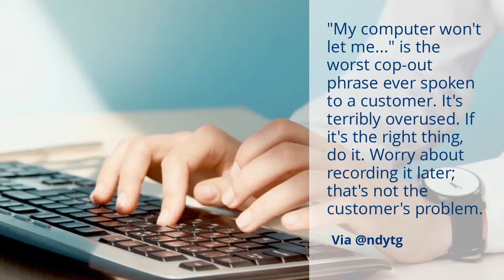Common Ways Contact Center Agents Prevent Agents from Saying "Yes"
Over the years, the ICMI Global Contact Center Awards program has recognized organizations such as LEGO, Chewy, moo, and Farmers insurance, just to name a few. All of these brands are known for providing outstanding customer experience.

As we analyzed the hundreds of winning applications we've received, we developed a list of common characteristics of award-winning contact centers. One of those characteristics: they empower agents to say "yes" to customers.

Are your agents empowered to do the same? In this ICMIchat recap, participants share common ways contact centers encourage agents to say "no."